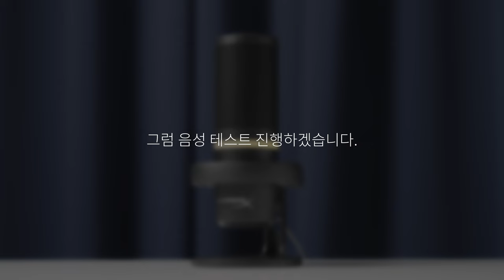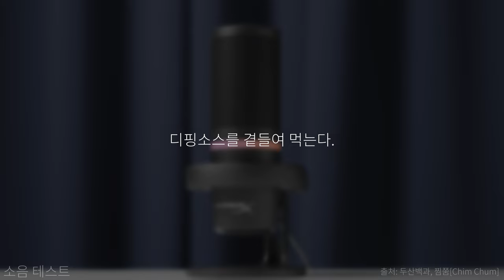HyperX DuoCast 녹음 테스트